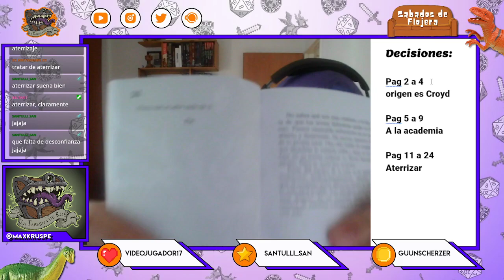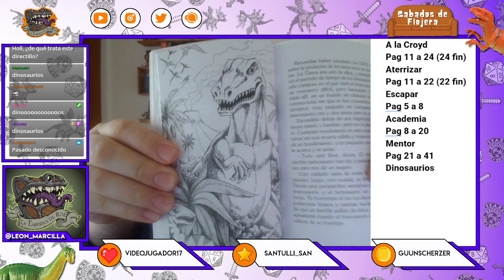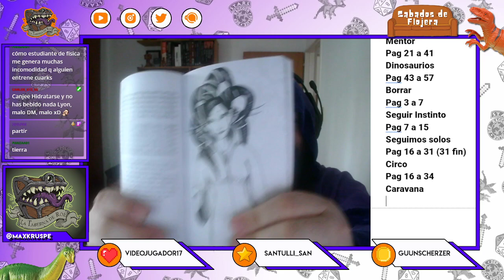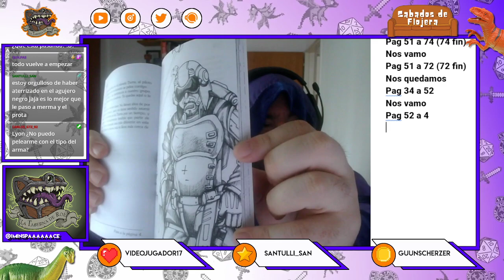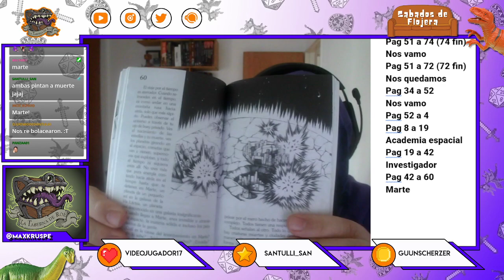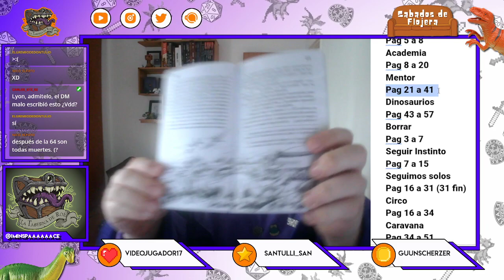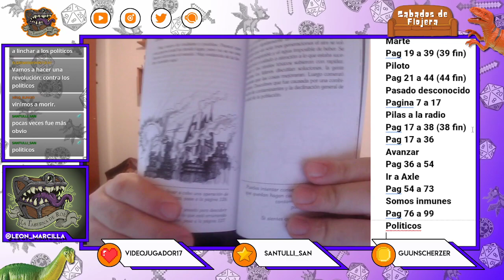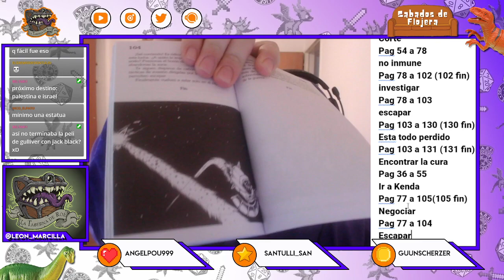Sábados de Flojera 🎮 Leamos juntos EligetuPropiaAventura - El espacio y más allá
Hoy nos relajamos un rato y nos ponemos a leer Elige tu Propia Aventura - El espacio y más allá para jugar con la audiencia!!
Seguro vamos a continuar esta serie con más historias interesantes para compartir juntos!